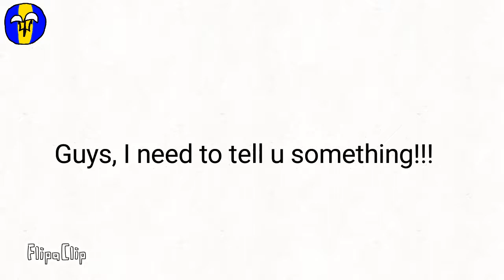Subscribe to Saga mapper